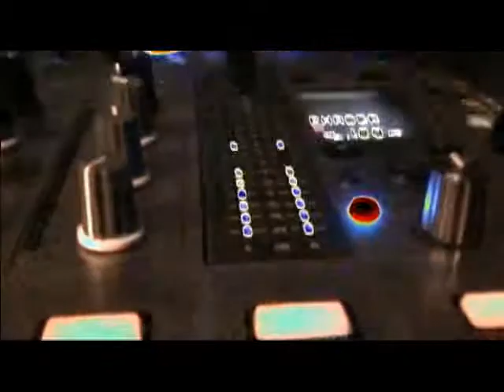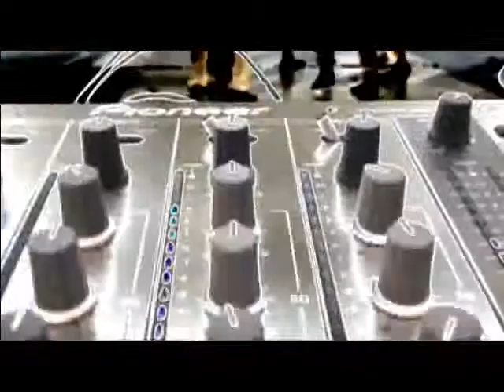Neskollen, Akershus, Norway - The Happening 2009 -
Hi there again..
It is 6th February 2009. We are at Neskollen in Norway.
The local government runs a facility for teenagers.
Where they can hang out after school. They call it Neskollen ungdoms cafe
Dj Kenny (Me - Ken-Erik Ølmheim), Dj Marius (Marius Kornelius Dah), Dj!Z ( Andreas Kristiansen), Dj Ole (Ole Andreas Teie) and MC Elmah (Torstein Evensen) where having a great time..
The location was an sports hall at Neskollen...
Credz to Dj Marius for smashing this great video together.
Video source: Dj Kenny and his Sony :-D
for the booking :-D

Cheers!
Practice and Enjoy